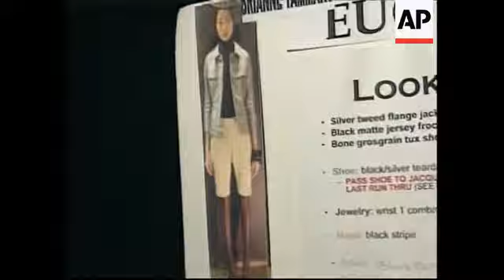Fall 2007 collection from Tracy Reese at New York Fashion Week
++music on catwalks not cleared for use. replace with your own clearable music++
Associated Press Television
New York 4 February 2007
1. Wide backstage pan
2. Medium clothing racks
3. Close-up clothes pull out
4. Medium Tracy Reese
5. SOUNDBITE: (English) Tracy Reese:
"It is very glamorous. It is a little bit broken feeling for the prints and stuff but not way back broke in the good old Renaissance period. It is very modern. It is going forward. Lengths are shorter. Silhouettes are refreshed. We are doing more volume on top, maybe a little bit less on the bottom but we are still playing with trapeze dresses but we also have a lot of lean dresses. There is a good juxtaposition. I think there is a lot of different choices for different women."
6. Close-up dress
7. Close-up picture pull out to medium
8. Close-up dress pull out
9. SOUNDBITE: (English) Tracy Reese:
"Every woman should have a perfect dress; a dress that suits her figure and that really enhances her where the colour is right and the fit is right and she knows it is going to be good for whatever life presents. It is like having that right pair of shoes even if you wear them twice a year. If they are there for you and you look fabulous in them it is worth whatever you paid. Dresses I think you need more of them. I think you need at least a fabulous dress for every month of the year."
10. Wide backstage makeup pan
11. Close-up model pull out to medium
12. Close-up nails pull out
13. Close-up Kelly Rowland pull out to wide
14. SOUNDBITE: (English) Kelly Rowland/ Recording Artist:
"Love Tracy's clothes. They are beautiful, feminine, unique. I love the cut of everything. It makes me feel feminine and sexy and beautiful."
15. Wide model on runway pan to Reese
16. Wide Veronica Webb pan to photographers
17. SOUNDBITE: (English) Veronica Webb/ Model:
"She has all these great things in her construction and the clothes fit beautifully and fall beautifully. The prints are great. It really speaks to someone who wants to be very elegant but not dominated by their clothes."
18. Close-up Alicia Keys pull out zoom in
19. Various runway show
TRACY REESE GOES FOR GLAMOUR
New York Fashion Week is in full swing, and on Sunday (February 4) one of the most talked about shows of the day was designer Tracy Reese's fall collection.
"It is very glamorous," Reese said about her new designs. "It is a little bit broken feeling for the prints and stuff but not way back broke in the good old Renaissance period. It is very modern. It is going forward. Lengths are shorter. Silhouettes are refreshed. We are doing more volume on top, maybe a little bit less on the bottom but we are still playing with trapeze dresses but we also have a lot of lean dresses. There is a good juxtaposition. I think there is a lot of different choices for different women."
Reese is known for her feminine and flirty dresses - something she thinks every woman should have in their closet.
"Every woman should have a perfect dress; a dress that suits her figure and that really enhances her where the colour is right and the fit is right and she knows it is going to be good for whatever life presents," Reese said. "It is like having that right pair of shoes even if you wear them twice a year. If they are there for you and you look fabulous in them it is worth whatever you paid. Dresses I think you need more of them. I think you need at least a fabulous dress for every month of the year."
In addition to being an industry darling, Reese is also a celebrity favourite.
Singers Alicia Keys and Kelly Rowland attended the show.